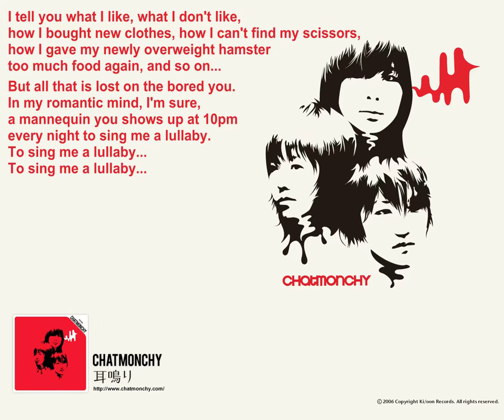チャットモンチー Chatmonchy - プラズマ Plasma with English lyrics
This is one of my favorite songs by the excellent Japanese all-female rock band Chatmonchy. I hope my subtitles can convey even a fraction of how great their lyrics and songwriting are.

This video is not monetized and all ad revenue goes to the original video.